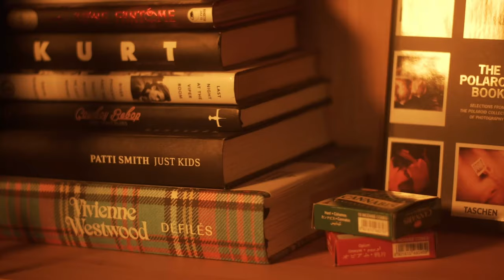Opaline - the passenger seat (official video)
Official music video for "the passenger seat" by Opaline

Lyrics:

Sometimes when I'm driving around
My hand looks for you in the passenger seat
I hate you for making me hate my favourite songs
Cause I can't listen to it without picturing you in my car
I'm not so lonely when she's here
She makes me laugh and forget about you
My mother likes her and she's close to my family
My friends always invite her to the parties
I think of you (Do you think of me the same way, do you think of me the same way)
Do you think of me the same way
That I think of you
That I think you
I'm missing you

Video credits:

Written and directed by Téo Autexier and Opaline Fradin
Director of photography : Pauline Colas
Cast : Nathan Gonzalez & Mathilde Lecucq

Special thanks to Arthur Picard, Lucas Mabilat, Manon Gobin, Meriem Marzorati, Pénélope Pillas, Ophélia Kouptsova and Quentin Waroquier